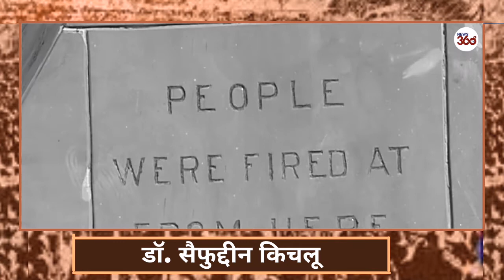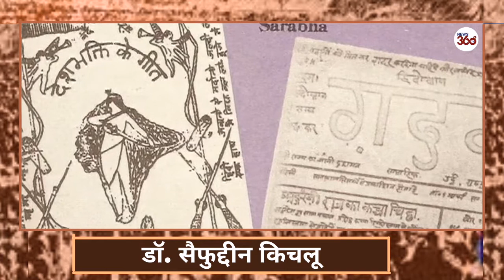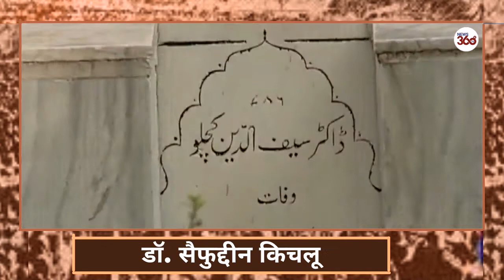Dr. Saifuddin Kitchlew: The Real Hero of Jallianwala Bagh- News 360 Tv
हिंदू-मुस्लिम एकता और जलियांवाला बाग़ के नायक डॉ. सैफुद्दीन किचलू -  जब भी जलियांवाला बाग़ और स्वतंत्रता आन्दोलन में उत्तर भारत और खास तौर पर पंजाब के योगदान की बात की जाती है तो एक नाम ज़बान पर ज़रूर आता है- डॉ सैफुद्दीन किचलू. एक स्वतंत्रता सेनानी, पेशे से वकील और हिन्दू-मुस्लिम एकता के पक्षधर डॉ किचलू ने अंग्रेजी हुकूमत के खिलाफ पुरजोर आवाज़ उठाई थी.

100 साल पहले जब ब्रिटिश सरकार ने रॉलेट एक्ट जैसा तानाशाही कानून पास किया, तब उसका विरोध सबसे पहले डॉ. किचलू ने किया था और वह सबसे आगे रहे थे. वे दिल्ली के जामिया मिलिया इस्लामिया के संस्थापकों में से एक थे, वहीं भगत सिंह द्वारा स्थापित नौजवान भारत सभा के पीछे भी उन्होंने मार्गदर्शक भूमिका निभाई थी.
किचलू 15 जनवरी 1888 को एक कश्मीरी नौकरशाहों और व्यापारियों के परिवार में जन्मे. उनके पूर्वज कश्मीरी पंडित थे जिन्होंने बाद में स्वेच्छा से इस्लाम धर्म अपना लिया और अमृतसर आ बसे. बचपन से ही होशियार किचलू ने अपनी प्रारंभिक शिक्षा अमृतसर में प्राप्त करने के बाद कैम्ब्रिज की ओर रुख किया जहां से उन्होंने अपनी वकालत की पढ़ाई पूरी की और जर्मनी से डॉक्टरेट की उपाधि प्राप्त की. वापस अमृतसर आकर उन्होंने वकालत की प्रैक्टिस शुरू कर दी.

उनमें क्रांतिकारी इरादों के बीज कैम्ब्रिज में ही बो दिए गए थे. विदेश में पढ़ रहे भारतीय छात्रों ने अपने गुलाम देश की हालातों पर चर्चा करने के लिए ‘मजलिस’ नाम की सोसाइटी बनायीं जिसमे किचलू नियमित रूप से शामिल होने लगे थे. इन्हीं मजलिसों में उनकी मुलाकात देश के भावी पहले प्रधानमंत्री जवाहर लाल नेहरु से हुई थी.
अंग्रेजी हुकूमत ने रॉलेट ऐक्ट (कला कानून प्रस्ताव) 1919 में पारित किया, जिसने युद्ध के समय लगायी जा सकने वाली इमरजेंसी को संवैधानिक मान्यता दे दी. इस कानून के ज़रिये सरकार अपने खिलाफ हुए हर आंदोलन को कुचल देना चाहती थी. सरकार का विरोध करने वाले किसी भी व्यक्ति को इस कानून के ज़रिये बिना वारंट के गिरफ्तार किया जा सकता था.

देश भर में इस कानून के खिलाफ विरोध हुआ. किचलू ने लोगों से अपने काम काज को छोड़कर हड़ताल और ब्रिटिश सरकार के खिलाफ अहिंसक सत्याग्रह में भाग लेने का आग्रह किया. किचलू की अपील ने पंजाब के लोगों में जोश भर दिया. 30 मार्च 1919 को उनकी सार्वजनिक सभा में लगभग 30,000 लोग शामिल हुए, जहां उनके दमदार भाषण ने लोगों को मंत्रमुग्ध कर दिया. ‘महात्मा गांधी का संदेश आपके सामने पढ़ दिया गया है. सभी नागरिकों को प्रतिरोध के लिए तैयार रहना चाहिए. इसका मतलब यह नहीं है कि इस पवित्र धरती या देश को रक्तरंजित कर दें. प्रतिरोध शांतिपूर्ण होना चाहिए. किसी भी पुलिसकर्मी या देशद्रोही के संबंध में कठोर शब्दों का प्रयोग न करें, जो शांति भंग होने का कारण बने.’

9 अप्रैल 1919 को डॉ. किचलू और डॉ. सत्यपाल ने अमृतसर के बीचों बीच एक सरकार- विरोधी जुलूस निकला. इसकी एवज में दोनों नेताओं को गिरफ्तार कर लिया गया और धर्मशाला में नजरबंद कर दिया गया.

और कुछ ही दिनों बाद, 13 अप्रैल 1919 को वो भयावह बैसाखी आयी, जब ब्रिगेडियर-जनरल डायर और उनके सैनिकों ने एकत्रित भीड़ पर 1650 राउंड गोलियां चलाईं, जिससे कम से कम 500-600 लोग मारे गए.
सरकार ने दिसंबर 1919 में किचलू को रिहा कर दिया.डॉ. किचलू को अखिल भारतीय खिलाफत समिति के प्रमुख के रूप में नियुक्त किया गया था, जिसका आदर्श इस्लामी दुनिया पर छा जाना था. यानी भारत में मुसलमान तुर्की के ख़लीफ़ा को अपना गुरु मानते थे. तुर्की द्वारा धर्मनिरपेक्ष तर्ज पर अपनी सरकार बनाने का निर्णय लेने के बाद, भारत में ये आंदोलन विफल हो गया.

धार्मिक आधार पर भारत का विभाजन हुआ. विभाजन की त्रासदी ने किचलू तक को नहीं बक्शा. साम्प्रदायिक दंगों में उनका अमृतसर का घर जलकर राख हो गया.

बाद में उनके बेटे तौफ़ीक किचलू अमृतसर लौटे लेकिन उन्हें अपना जन्मस्थान फिर से छोड़ना पड़ा, क्योंकि कोई भी एक ‘मुसलमान’ को शरण देने के लिए तैयार नहीं था.

स्वतंत्रता के बाद, किचलू ने शांति की बहाली और सोवियत-भारत संबंधों को फिर से परिभाषित करने के लिए काम करना जारी रखा. वे 1952 में लेनिन शांति पुरस्कार से सम्मानित होने वाले पहले भारतीय बने.

डॉ. सैफुद्दीन किचलू की 9 अक्टूबर 1963 को ह्रदय गति रुकने से मृत्यु हो गई. उनकी मृत्यु पर, जवाहरलाल नेहरू ने कहा था – ‘मैंने एक बहुत ही प्रिय मित्र खो दिया है जो भारत की स्वतंत्रता के संघर्ष में एक बहादुर और दृढ़ कप्तान था.’

Dr Saifuddin Kitchlew, the freedom fighter who is hailed as the hero of Jallianwala Bagh